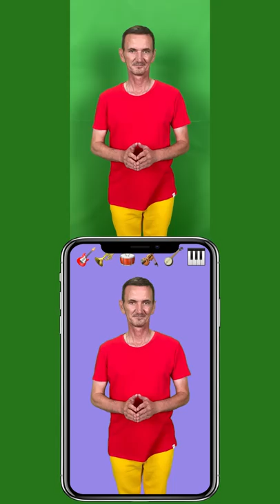Tutorial - Smile Challenge Musical 🎸🎺🥁🎻 🪕🎹 by Mateo Bateo Shorts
For Short Funny videos with Mateo Bateo Shorts Follow us on Яндекс.Дзен